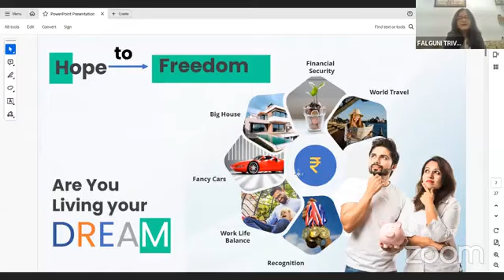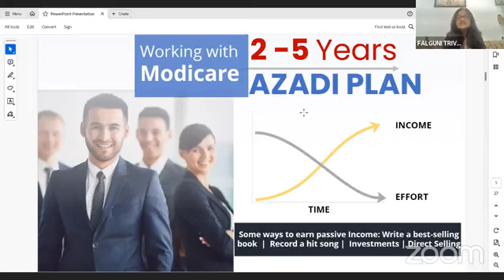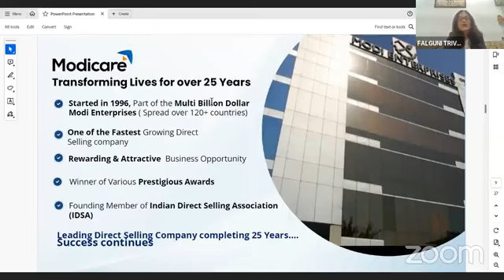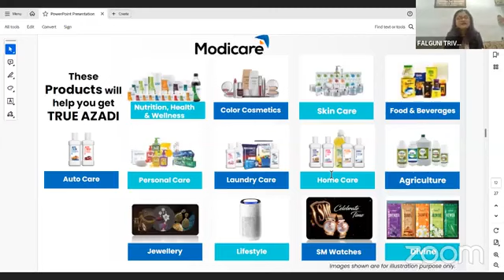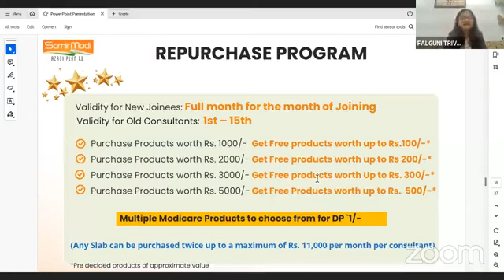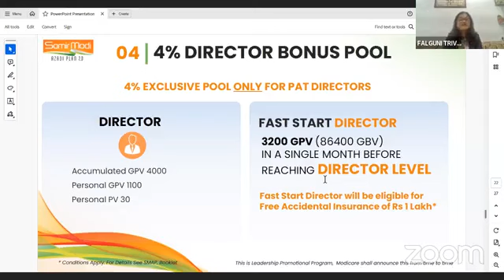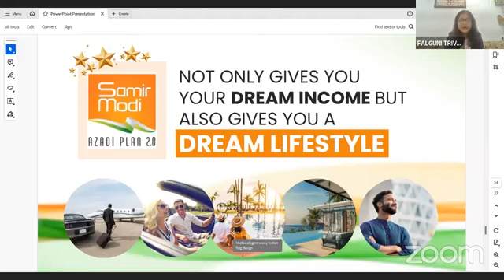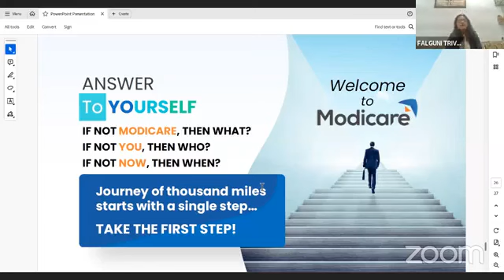Special Parivartan By Mrs. Falguni Trivedi, GRDD, Modicare.